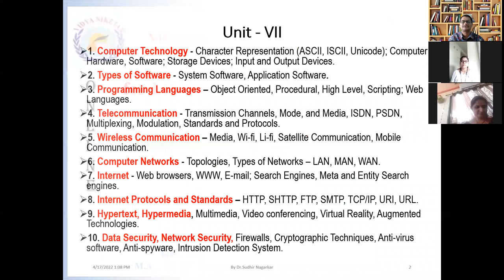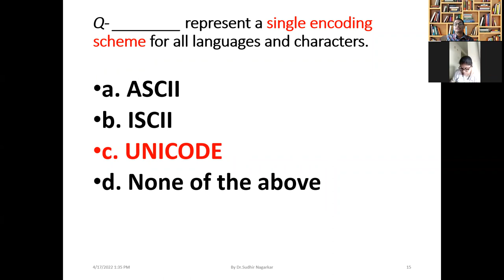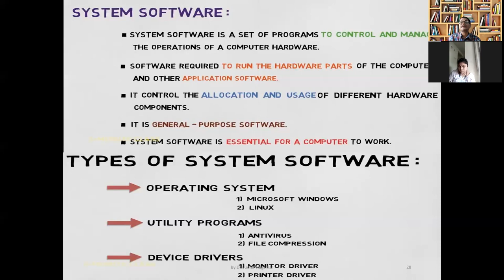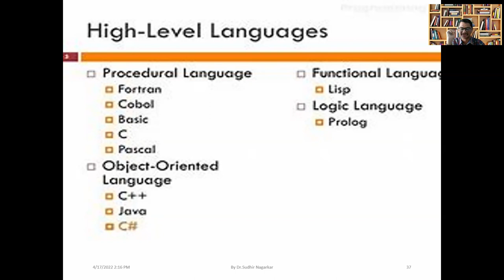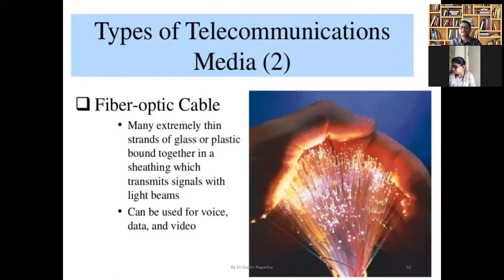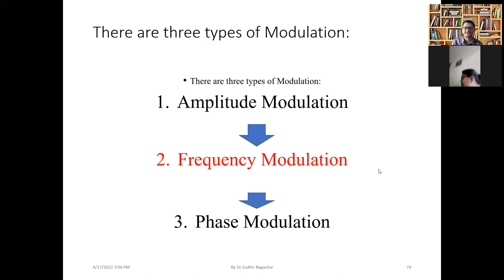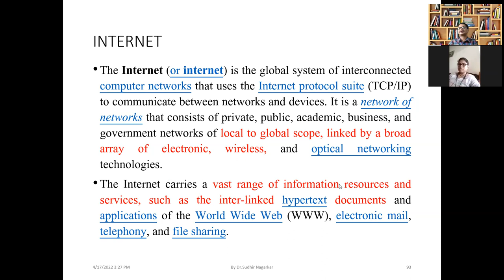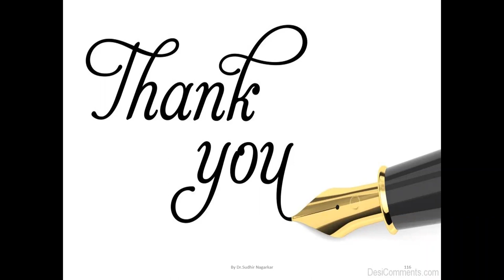Unit 7 ICT NET/SET in Library Science VGC Batch 2 by Dr.Sudhir Nagarkar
Unit 7 Information & Communication Technology NET/SET in LIS VGC Batch 2 by Dr.Sudhir Nagarkar